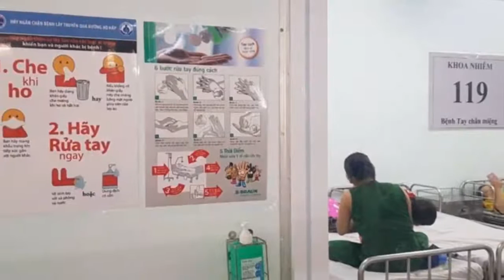- Tin NewDịch Sởi và Tay Chân Miệng ở Sài Gòn tiếp tục tăng nhanh, thêm nhiều trẻ em nhập viện